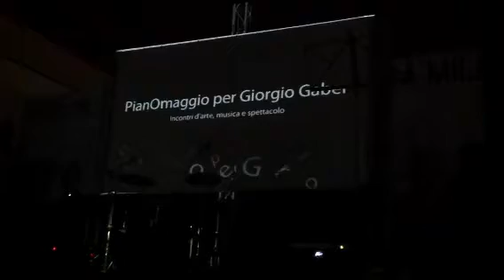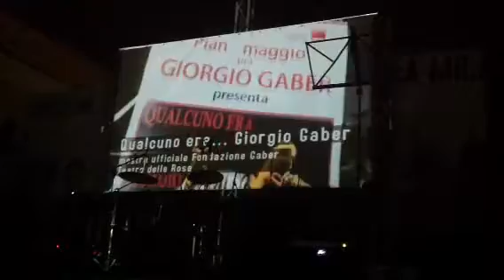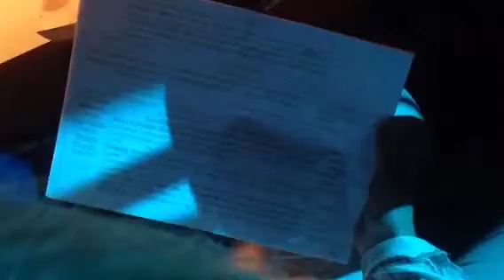Piano di sorrento. Quali che ......a Milano